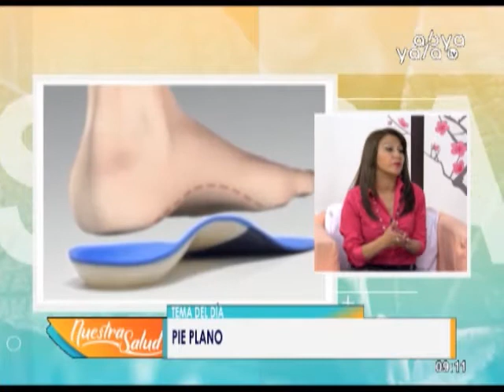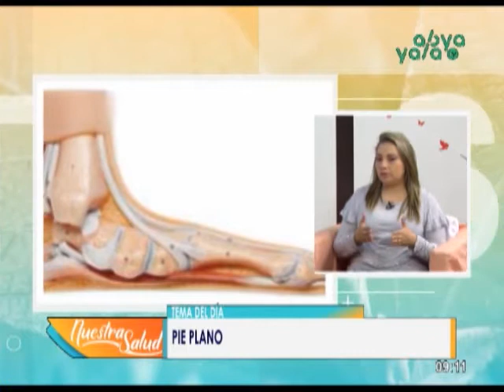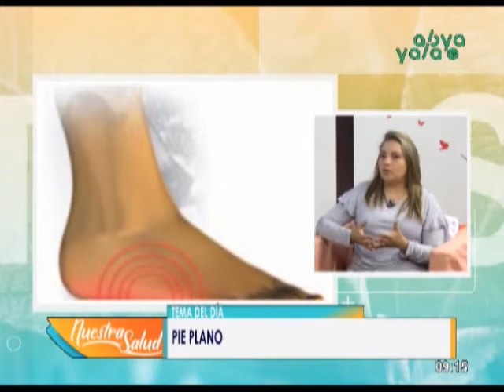Pie Plano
En su Programa Nuestra Salud conversamos sobre "Pie Plano" junto a la Fisioterapeuta Lic. Nataly Navarro